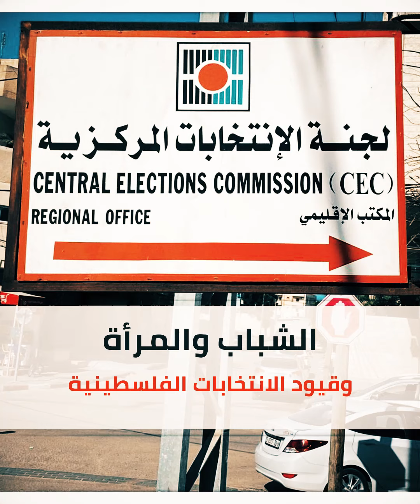الدور الانتخابي للمرأة والشباب الفلسطيني.. تمثيل أضعفه القانون بفرض قيود إضافية على سن الترشح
في ظل التعديلات القانونية التي جرت على قانون الانتخابات والنظام الانتخابي الفلسطيني، تم فرضُ قيود إضافية على الترشح لم تكن موجودةً في أي من قوانين الانتخابات السابقة.
وأصدرت الهيئة الدولية لدعم حقوق الشعب الفلسطيني، ورقة تنتقد فيها بعض بنود النظام الانتخابي، موضحة أن القانون اشترط على أعضاء المجلس التشريعي الذين يرغبون في الترشّح للانتخابات الرئاسية، الاستقالة من مناصبهم رغم أن عضو المجلس التشريعي ليس موظفاً رسميا في الحكومة، وإنما هو منتخب يرغب في التنافس على منصب منتخب آخر.
وأوضحت مديرة مؤسسة فلسطينيات، وفاء عبد الرحمن، في تصريحات لـ”الغد”، أن المرأة الفلسطينية ليست مرئية للنظام السياسي وقانون الانتخابات غير منصف لها.
وأكدت أن الأصح في توصيف حال المرأة هذه الأيام أنها النصف غير المرئي،  فالنساء لا يشاركن في صناعة قرار لإنهاء الانقسام أو المصالحة أو الاتفاق الأخير الذي قدمته الفصائل ووقعت عليه.